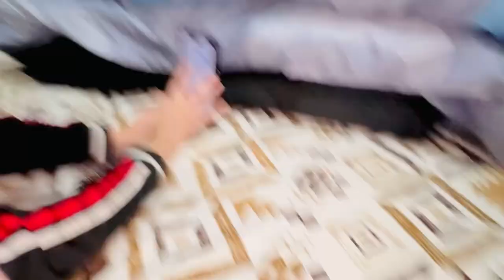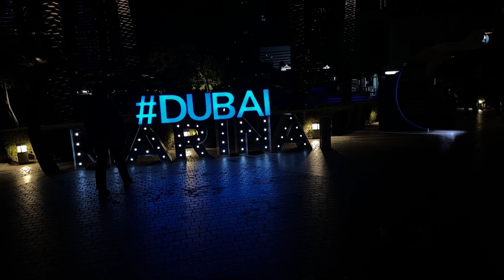Visit Dubai Marina walk♥️|Amazing View💞|Teen Ka Tarka Vlog #13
🌟 Welcome to Teen Ka Tarka where we three sisters, Kainat, Aman, and Emaan, embark on incredible adventures and share the vibrant and exciting experiences of living in Dubai! We are more than just family; we're a trio of explorers, food enthusiasts, and storytellers, ready to take you on a journey like no other.